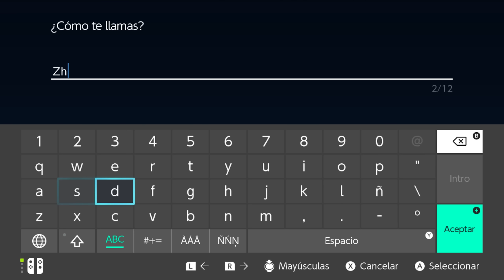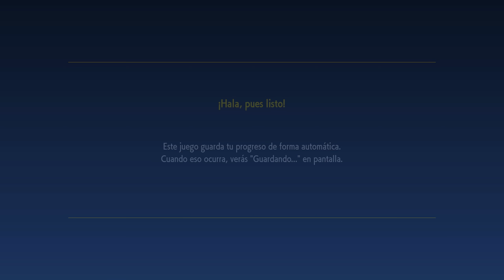ESTA ES LA REGIÓN DE PALDEA! - POKÉMON ESCARLATA 1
[ Capítulo 1 - Pokémon Escarlata / Púrpura ]